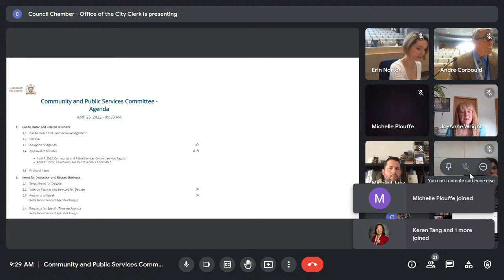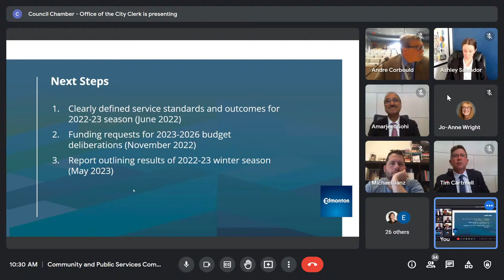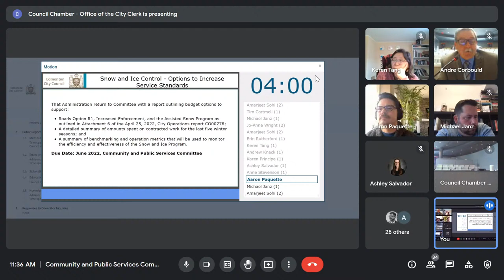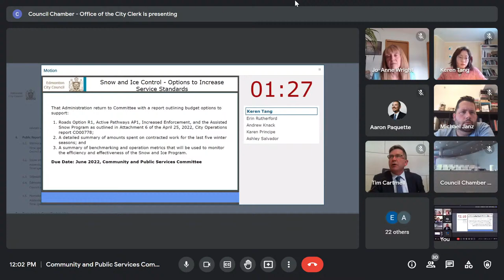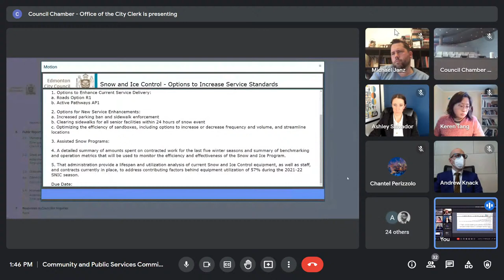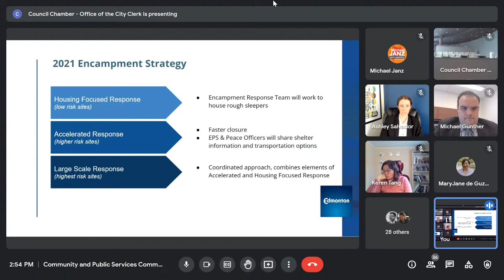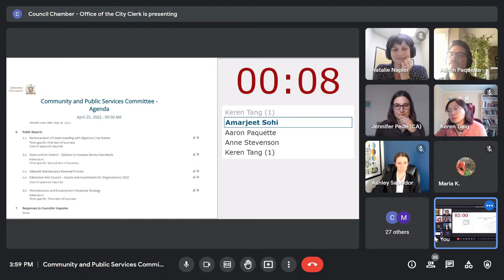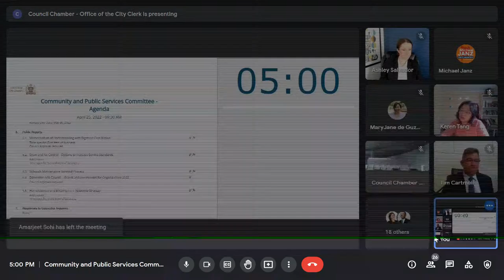April 25, 2022, Community and Public Services Committee